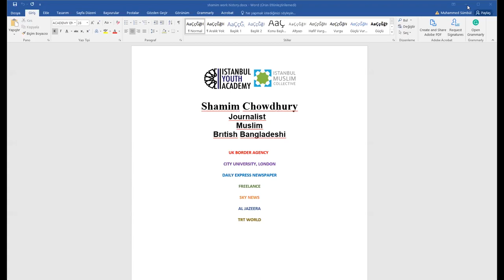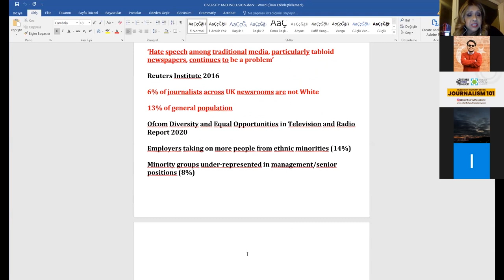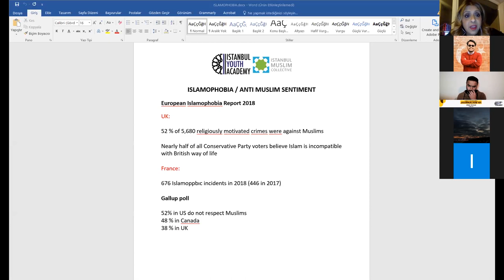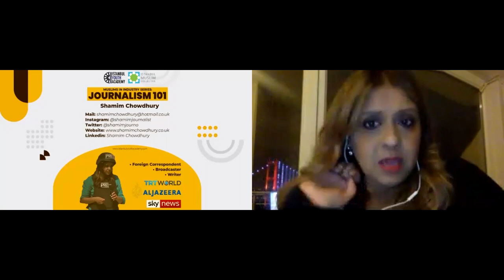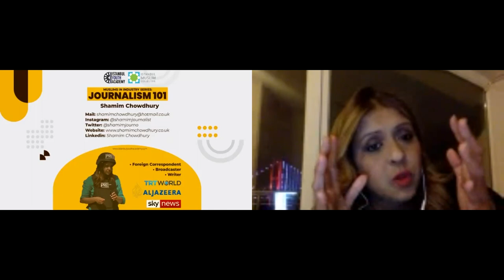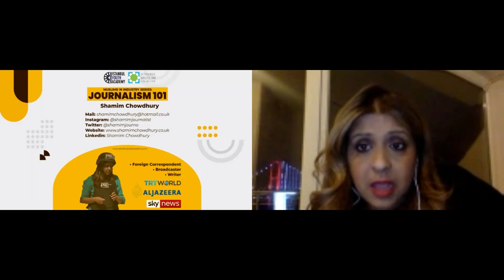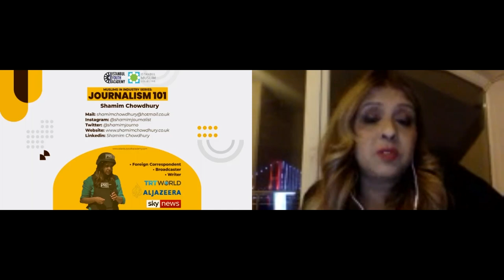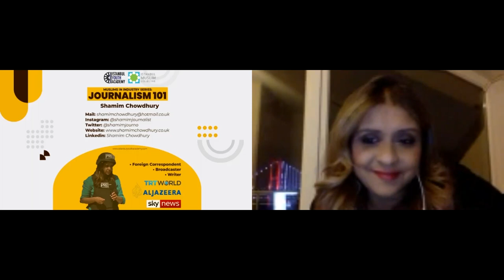Muslims In Industry Journalism101 with Shamim Chowdhury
If you could list Muslim journalists working in newsrooms -- you would stop counting very quick! Why is the community so represented in fields like medicine and engineering, but account for only a fraction in the mainstream media? Would news be so misleading, if the people reporting the news were more diverse? What does it take to become a journalist, and how do you enter the mainstream? We dissect these questions and more.

SPEAKER: Shamim Ara Chowdhury
Foreign Correspondent • Writer • Broadcaster

BIO:
Shamim Chowdhury has been a journalist for over 20 years, working for some of the world's leading broadcasters, including Sky News, Al Jazeera English and TRT World, as well as short stints at the BBC and ITV News. She has also written for some well-known print publications including The Independent and The Huffington Post. She has covered everything from wars to refugee crises, elections, politics, the COVID-19 pandemic and much more. She is so far the first ever female British-Bangladeshi staff foreign correspondent at a 24-hour English-language international news channel. She is also an avid chef and has a black belt in shotokan karate.